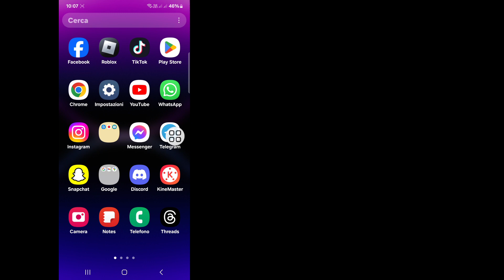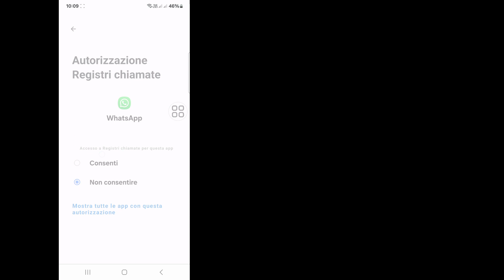Per utilizzare questo account è necessario WhatsApp ufficiale. SOLUZIONE DEL PROBLEMA 2024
Per utilizzare questo account è necessario WhatsApp ufficiale. SOLUZIONE DEL PROBLEMA 2024 |  Errore di accesso a WhatsApp GB

 Ciao spettatori, benvenuti nella scatola delle soluzioni.  Qui in questo video imparerai.  Per utilizzare questo account è necessario WhatsApp ufficiale. SOLUZIONE DEL PROBLEMA 2024 |  Errore di accesso a WhatsApp GB

 Come risolvere Per utilizzare questo account è necessario WhatsApp ufficiale
 Per utilizzare questo account è necessario il Whatsapp ufficiale
 come risolvere è necessario WhatsApp ufficiale per utilizzare questo account
 Per utilizzare questa soluzione al problema dell'account è necessario WhatsApp ufficiale
 Problema di accesso a WhatsApp da Gb
 Risolto problema di accesso a Whatsapp Gb
 Soluzione al problema di accesso a Whatsapp GB
 GB whatsapp è necessario il whatsapp ufficiale per accedere